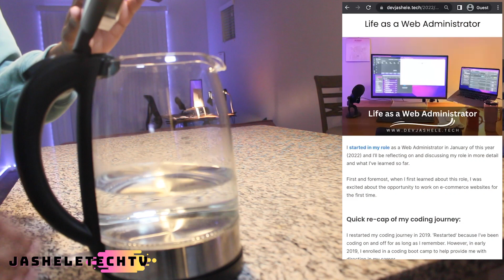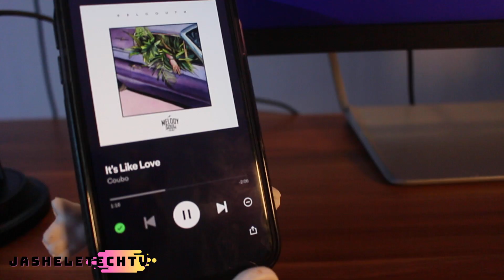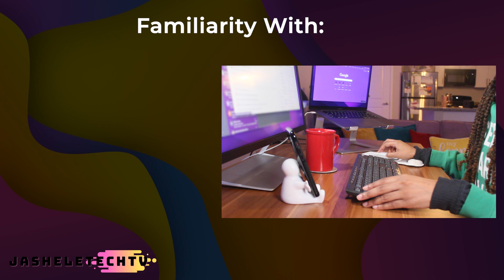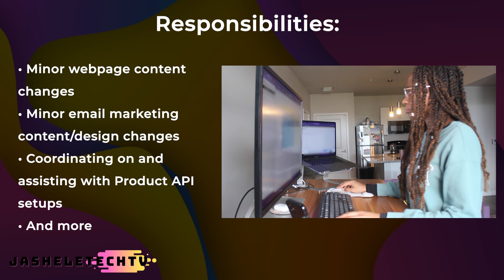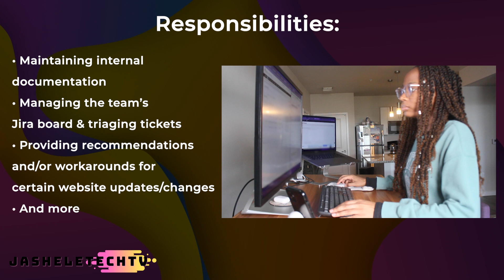👩🏽‍💻 Life as a Web Administrator (Remote) ✨ 10 Month Update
A 10 month update on my current role as a Web Administrator.

⌚️ Timestamps:
Intro - 0:00 - 0:50
First Learning About My Role - 0:51 - 0:59
Coding Journey Recap - 1:01 - 1:42
Recap of My Professional Journey So Far - 1:43 - 2:11
Web Administrator Skills - 2:11 - 2:39
What I do as a Web Administrator - 2:40 - 4:06
Reflecting - 4:09 - 4:52

🔗 Side Note - tweet when I was first starting in this role 🤓